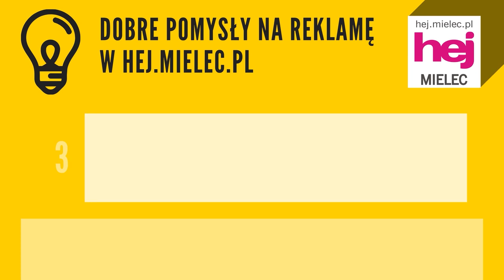hej.mielec.pl TV: Złota jesień na Zamku Baranów Sandomierski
hej.mielec.pl TV: Zachęcamy do odwiedzenia niepowtarzalnego 14-hektarowego zamkowego parku, który o tej porze roku wygląda wyjątkowo. Park mieni się wachlarzem barw i otulony jest ciepłymi promieniami słońca. Jest to miejsce idealne do sesji zdjęciowych, spacerów i zabaw z dziećmi, ucieczki od zgiełku i szumu miasta. Spacery na świeżym powietrzu są bezpieczną formą spędzenia wolnego czasu!